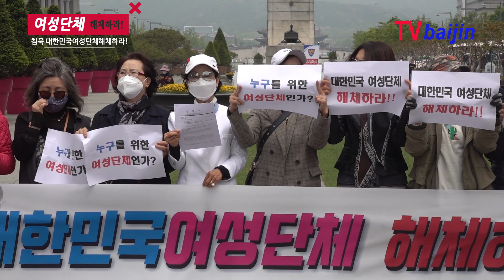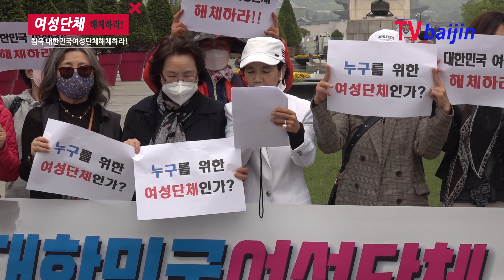성명서_ 침묵하는 여성단체 해체하라 _ 여성정책협의회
1일(금)오전 광화문 이승만광장에서 여성정책협의회와 엄마부대 등 보수우파 여성단체들이 최근 시국에 침묵하고 있는 대한민국 여성단체들을 해체하라는 기자회견을 가졌다.